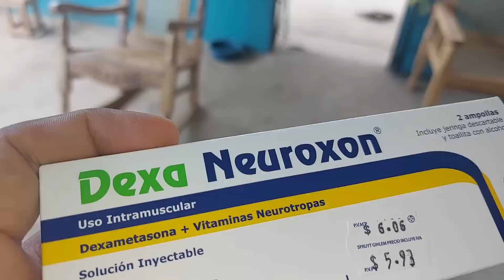me regalaron dos naranjas y compre fruta para Dina